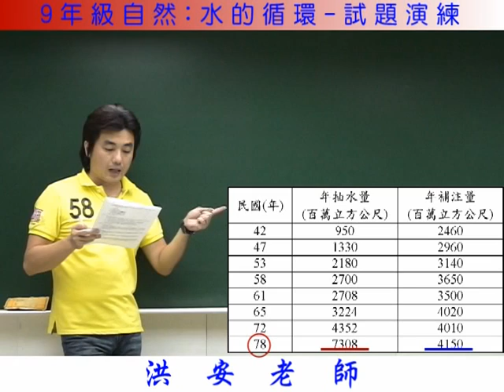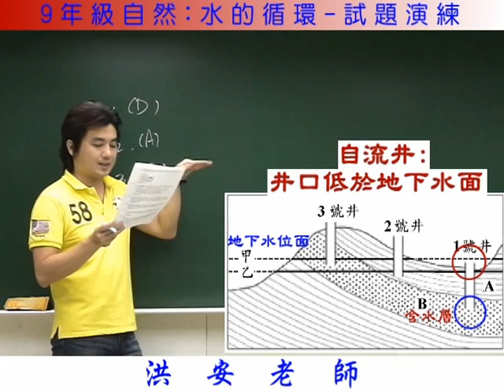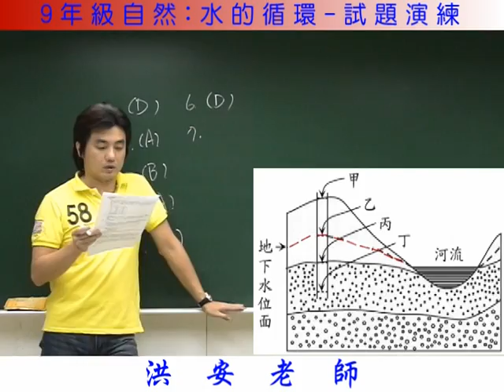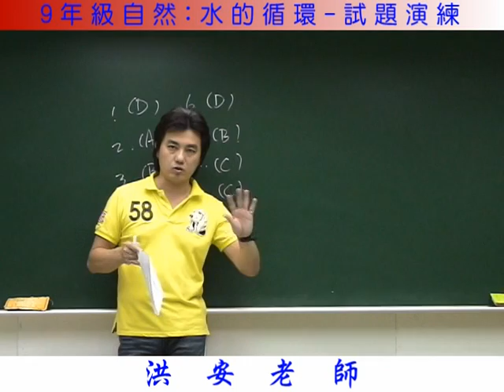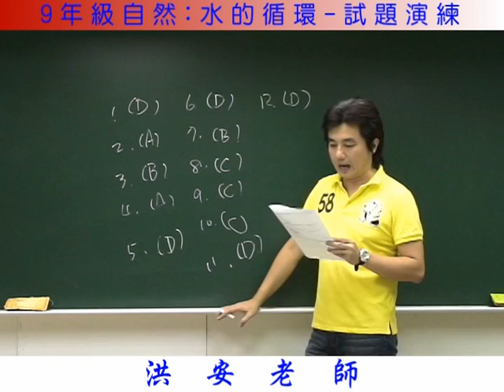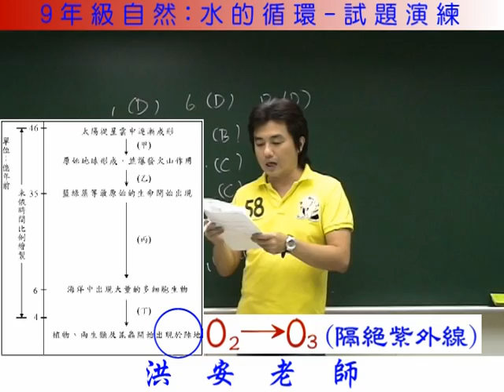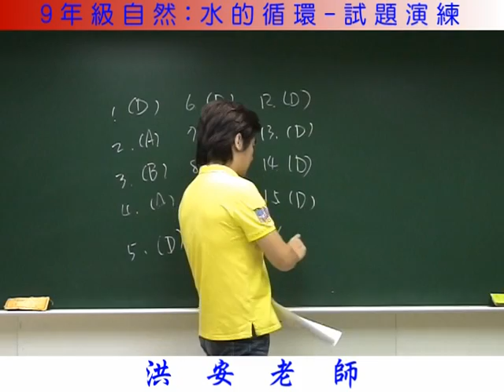水的循環-試題演練